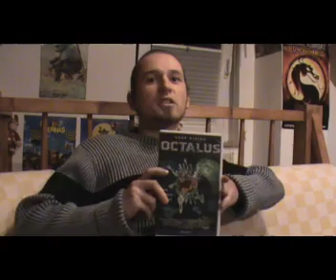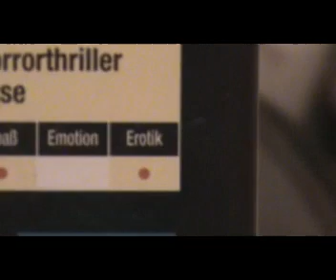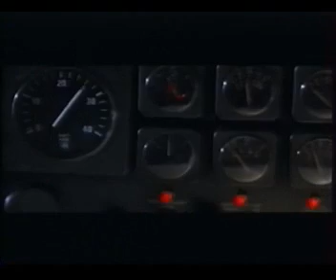Filmkiste #16: OCTALUS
Tja was soll ich sagen... dieser Film wurde mal im Nachtprogramm des MDR ausgestrahlt, alleine das deutet schon auf seine enorm hohe Qualität. Aber mal ehrlich: Typischer 90er Jahre Schrabbel Horror Film mit nem dicken Budget dass man unausgereifte Effekte verpulvert hat.